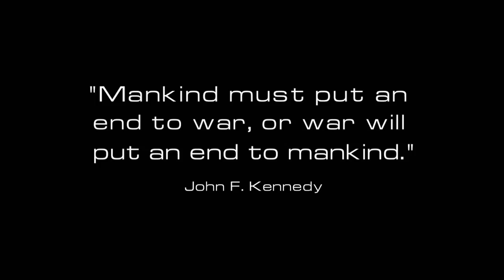Tom Clancy's EndWar Launch Trailer HD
Tom Clancy's endwar is a real-time tactics game designed by
Ubisoft Shanghai for the, Nintendo DS, PlayStation 3, PlayStation Portable, and Xbox 360 platforms, to be released on November 4, 2008 in North America and November 7, 2008 in Europe. A Windows version will be released at a later date. It is set in 2020 at which time World War III is ongoing.

In 2011, the United States and the European Union sign the historic SLAMS (Space-Land-Air Missile Shield) Treaty, agreeing to co-develop technologies for a comprehensive, interlocking anti-ballistic missile system. Left out of the treaty, Russia accelerates development of its own system. SLAMS is activated in 2014. The US and EU launch test salvos against each other, which the SLAMS weapons completely destroy. Emboldened by the success of the tests, the US and EU pronounce "the end of strategic nuclear war," and the world celebrates a new age of peace and security.
However, in 2015 it is found that major oil companies have overstated the amount of recoverable oil reserves. Energy security becomes the explicit priority of governments around the world. Russia, being the world's number one supplier of natural gas and crude oil, has its economy skyrocket up with the energy crisis, spending its oil profits on modernizing its armed forces and utilizing its new-found power to influence world events. A nuclear war occurs between Saudi Arabia and Iran in 2016, killing 20 million, further compounding the energy crisis and greatly destabilising the nations of Europe. With crude oil now at 800 dollars a barrel, the alliance of individual countries of the European Union are forced to band together to consolidate political, economic and military power in the face of growing global security, environmental and economic concerns. Morphing to become the new superpower of the "European Federation" (EF) in 2018, most of the wealthy Western Europe is now recognised as an independent state in its own right. Britain and Ireland decline membership while Switzerland remains neutral. Relations between the US and EF are not exactly warm- each regarding the other's power as a threat to their own, the now fractured former allies embark on a costly space arms race with each other.
The militarisation of space reaches its peak in 2018, when the United States reveals plans to launch the "Freedom Star" space station into high orbit by 2020, in an effort to regain its position as the premier world superpower. While partly designed for civilian research purposes, the station will also house three companies of U.S. Marines, who can deploy anywhere on Earth within 90 minutes. International reaction is extremely negative, to say the least. The EF and Russia in particular despise the development, seeing it as a way the US could use to neutralise their portion of anti-ballistic defences and upset the balance of power. They withdraw from the already divided NATO in protest. In 2020, when the final module of the Freedom Star is set to launch from Kennedy Space Center amid international outcry, it comes as little surprise when a group of terrorists attack the launch site. In investigating the source of the attack, the US, the EF, and Russia find themselves at odds, rolling with unstoppable momentum toward full-scale global war.